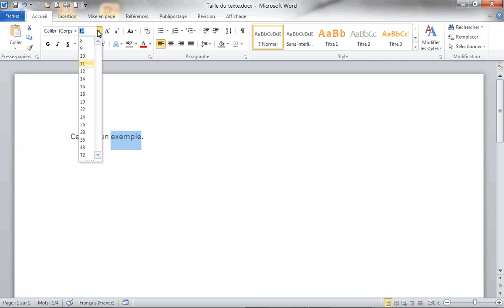Changer la taille du texte dans word - Formation Word Marseille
Tutoriel vidéo sur la fonctionnalité de Microsoft Word : Changer la taille du texte issu de la formation Word Base de Optivalys Formations à Marseille.